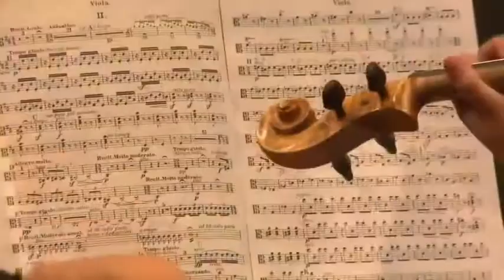Rimsky- Korsakov birthday, March 18